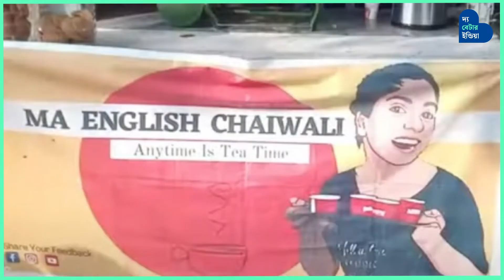এক কাপ চা আর একটা সেলফি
চাকরি নেই, তো চায়ের দোকান। ইনি বাংলার MA English চা-ওয়ালি